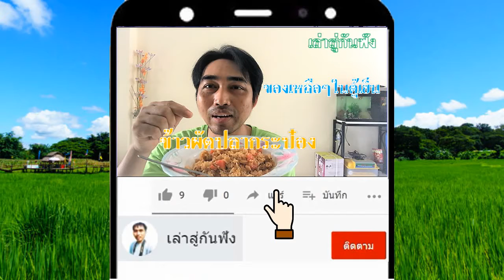อาหารเช้าข้าวผัดปลากระป๋อง | ของเหลือในตู้เย็น | (Fried rice) Canned fish fried rice dishes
อาหารเช้าข้าวผัดปลากระป๋อง ของเหลือในตู้เย็น Canned fish fried rice dishes